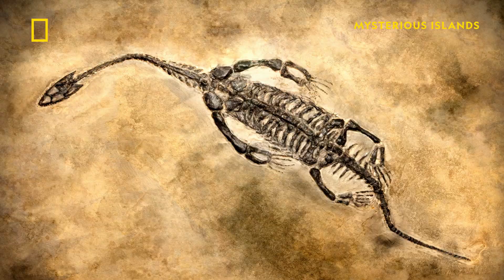Dinosaur Discovery on the Isle of Wight | Mysterious Islands | National Geographic UK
Why is the Isle of Wight also known as Dinosaur Island? In 2018, a group of palaeontologists discovered fossils of an unknown, but seemingly very large dinosaur. It's rare to find dinosaur bones this large in the UK and even Europe.

Watch Mysterious Islands from Sunday 26th January at 8pm on National Geographic UK. 📺